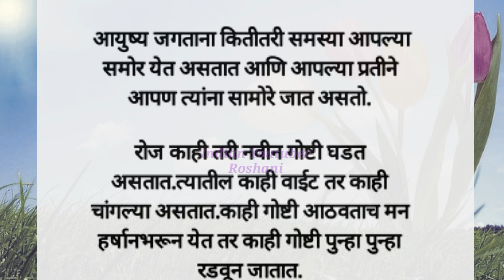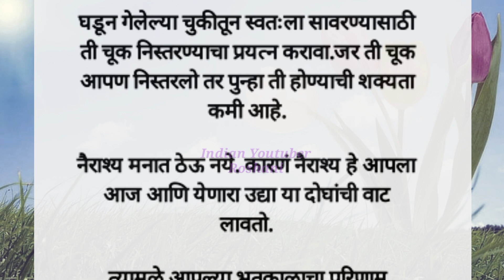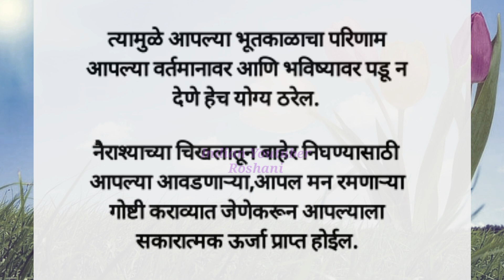आयुष्यात घडलेली प्रत्येक घटना...नवीन काहीतरी शिकवून जाते//Motivation In Marathi/चांगले विचार/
आयुष्यात घडलेल्या घटना...नवीन काहीतरी शिकवून जातात//Motivation In Marathi/चांगले विचार/